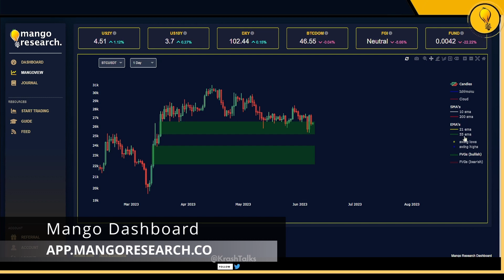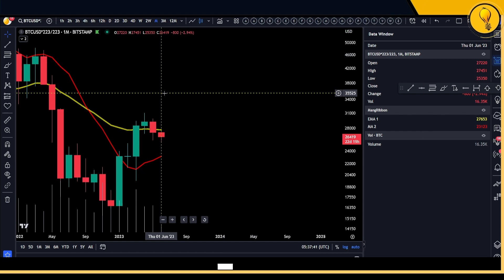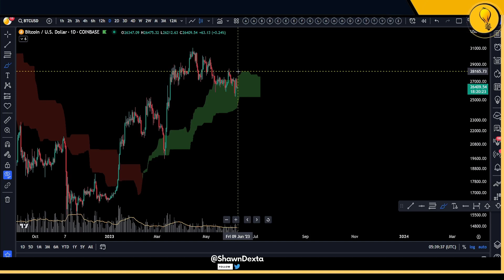🚨Urgent: Will Bitcoin Bulls Hold $26k ? | BTC Price Prediction Today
MANGO INDICATORS

The indicator that helps us catch massive trend trades, with laser precision entries & exits

The mango dashboard keeps you ahead of the trend by giving Long/Short/Neutral signals on 289 cryptocurrency pairs.

FOLLOW MANGO

In today's cryptocurrency technical analysis video, we go over the price prediction & targets of BTC Bitcoin